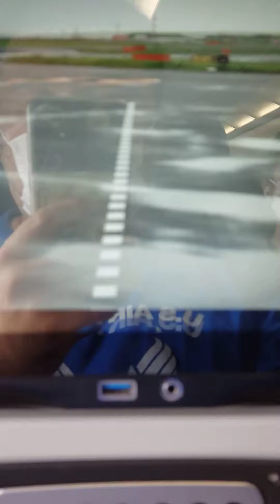羽田空港からANA離陸(4)